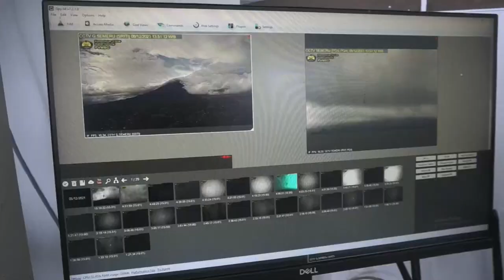Ascienden a 43 los muertos por la erupción del volcán en Indonesia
Las autoridades indonesias elevaron este jueves a 43 los muertos a raíz de la erupción el sábado del volcán Semeru, en la isla indonesia de Java, donde el número de desplazados supera las 5.000 personas.